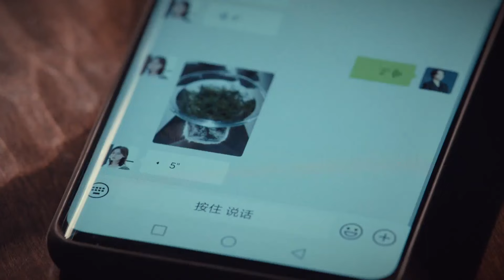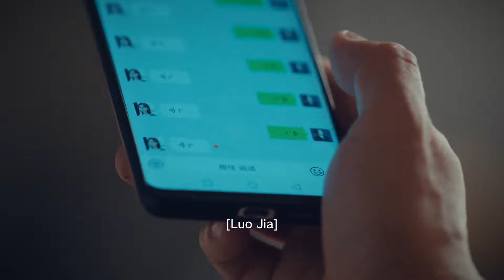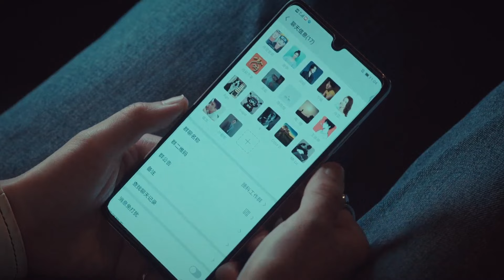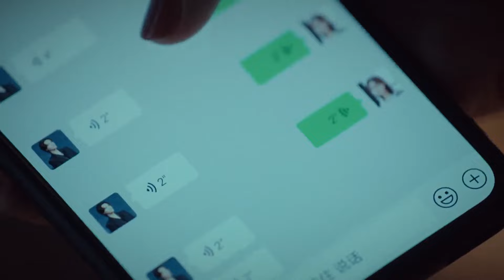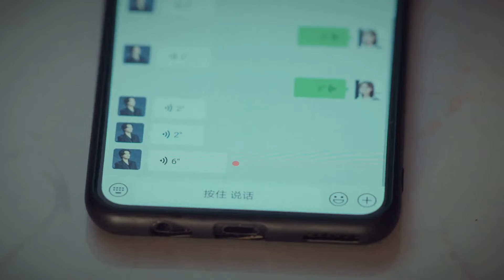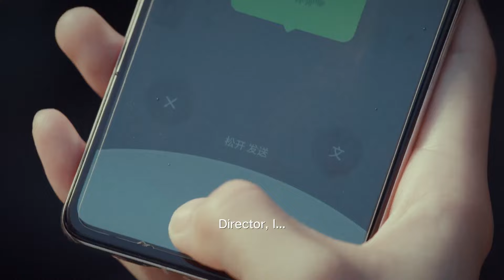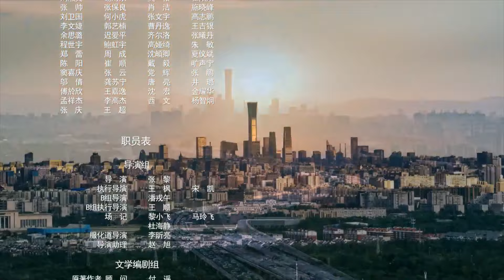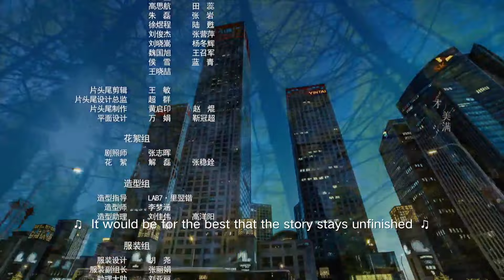【ENG SUB】Win The Future EP16 | Starring:Chen Kun、Xin Zhilei【ChinaZone-Romance】